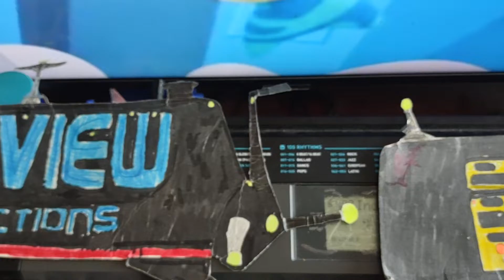willkins coffee ☕ Bank robber